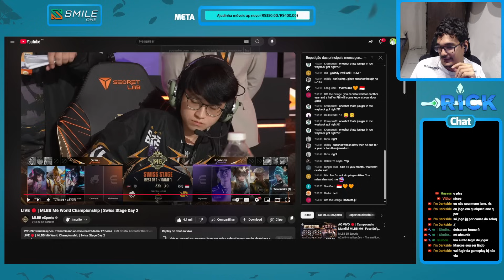[ANÁLISE] GRANGER GOLD JOGANDO MUITO CONTRA TIME BOM!! | RRQ x TS | M6